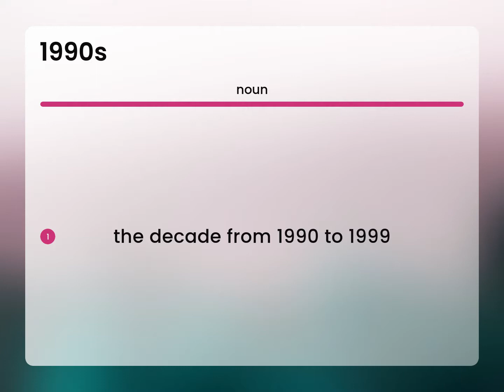1990s • what is 1990S meaning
What is 1990S definition?

Susan Miller (2023, May 11.) What is 1990s?